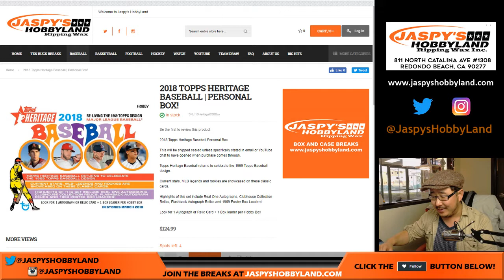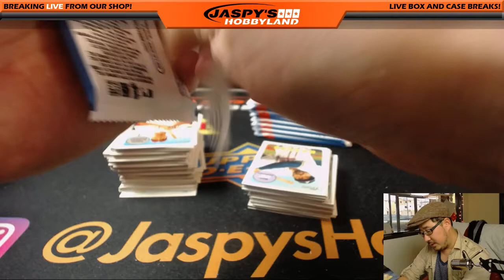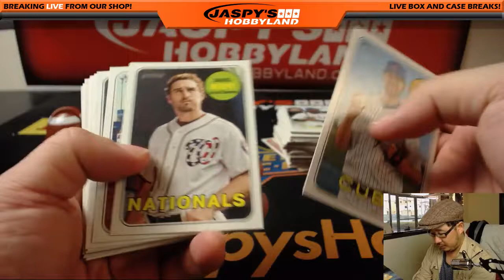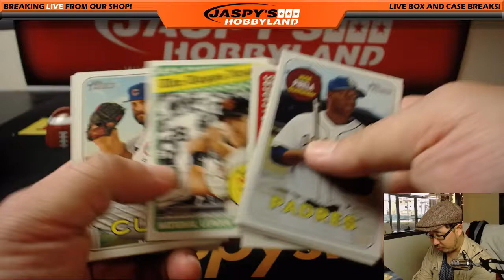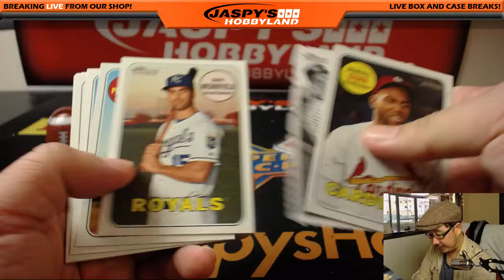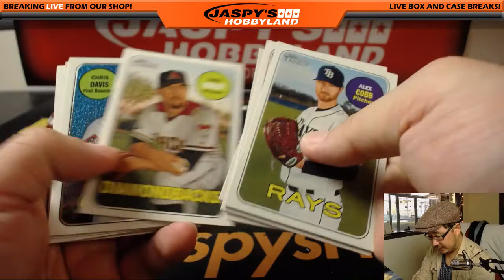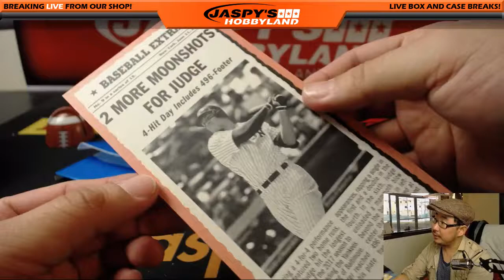Tu, 03/13/18 [1Box PERSONAL (Daniel F)] #1 - 2018 Topps HERITAGE Baseball (MLB)